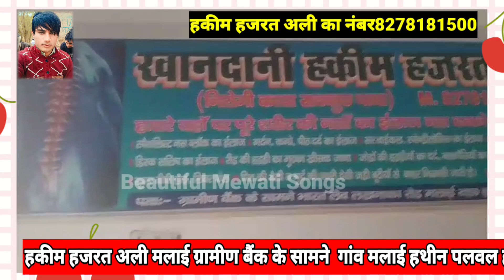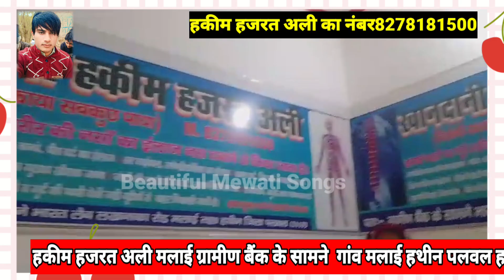मेवात वाले जल्दी देखो यह वीडियो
Original video content 👌

1.Mewati New Video Viral
2.Mewat Ki Video
3.Mewati Watsapp Video
4.Mewati Video
5.mewati vedeo
6.Mewati Songs
7.pooja Mewati Nach Video
8.Asmeena Ka Mewati Nach
9.Mewati Roast video
10.Mewati Comedy

No Words are used intentionally to hurt any one's sentiments. |respect every religion. i respect every one and every religion this video is just for intertainment purpose. i do not want to defame anyone's.if the name's are called out differently,it was just to create humor. it was not to hurt anyone's sentiments

Roast video